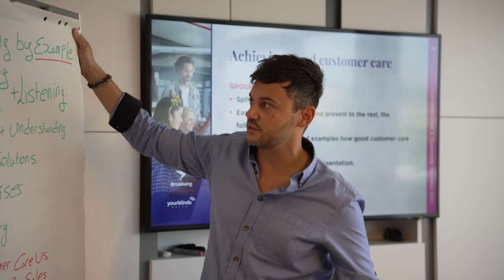Broadwing Recruitment - Professional Training & Knowledge Enhancement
💼🦅 Broadwing has initiated a comprehensive training program aimed at fostering professional development and knowledge enhancement within its group. The first session, held last week, received a positive response from the team. 🚀

By empowering our team members through continuous learning, we are dedicated to nurturing their skills and promoting a collaborative work environment. 📚📊🏆

In collaboration with Rocksteady Digital | Your Blinds Malta